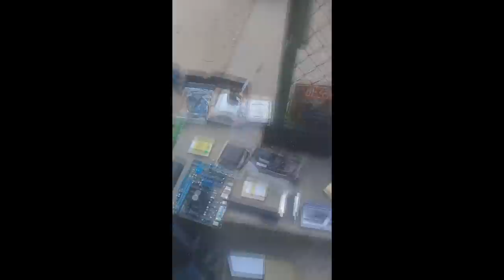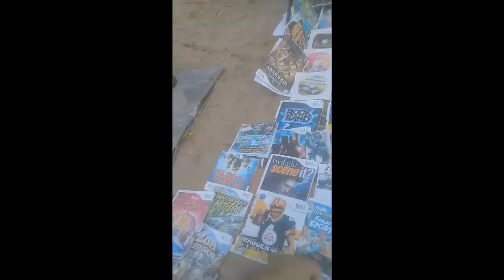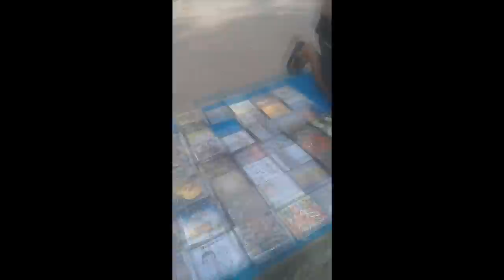CAÇADA GAMER - caçada gamer de hoje e desabafo sobre o quadro!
PSN   MAICONMDSM
SKYPE MAICONMDSM1
    ¯\_(ツ)_/¯

     ¯\_(ツ)_/¯

      ¯\_(ツ)_/¯

       ¯\_(ツ)_/¯

        ¯\_(ツ)_/¯